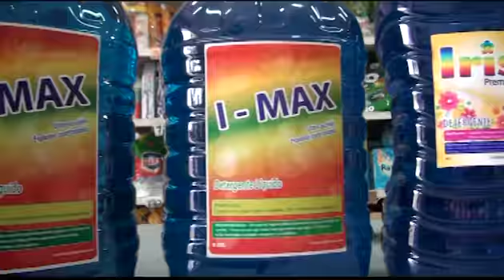Distribuidora Persa de Colina 2016